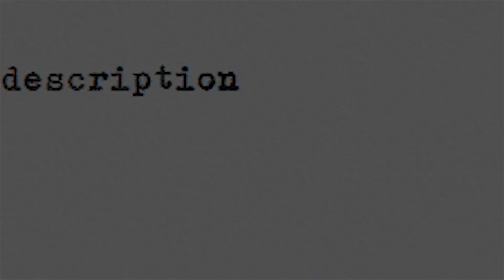빛베리 berry0314 such a good posture